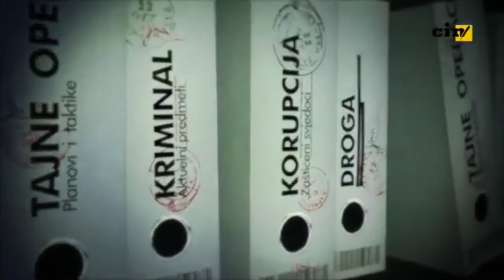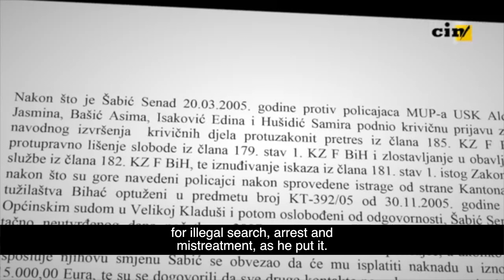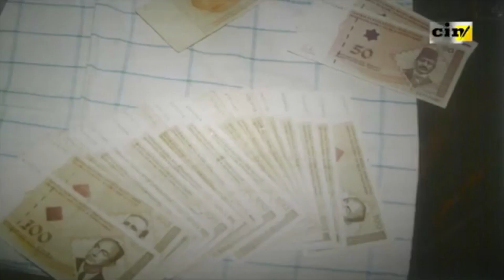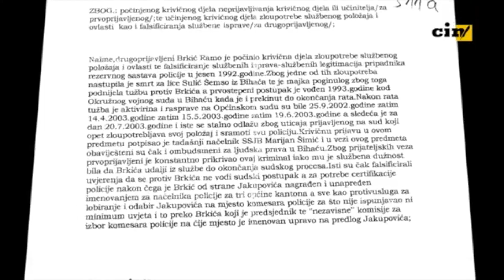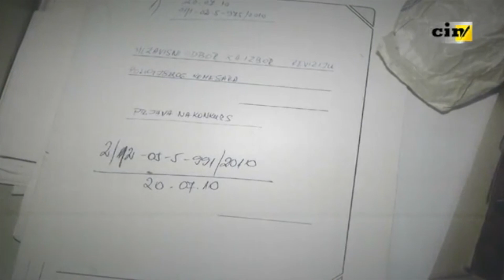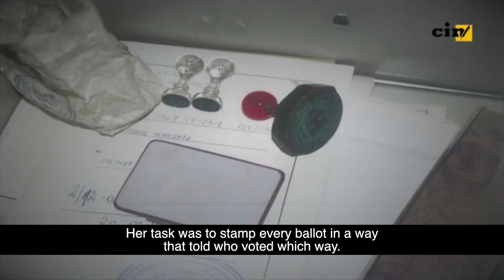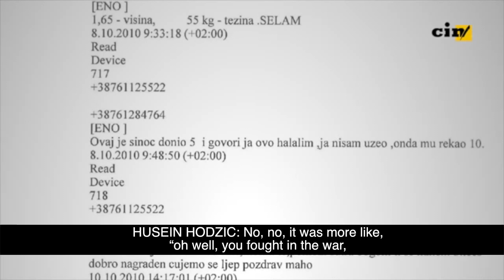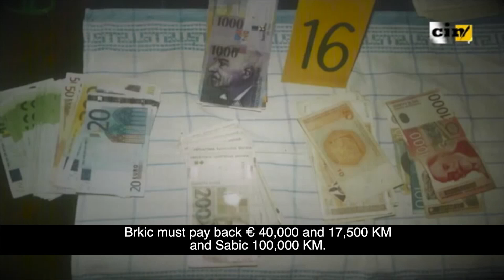Policemen and Criminals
The Prosecutor’s Office of Bosnia and Herzegovina (BiH) launched an operation code-named Kastel in the beginning of 2010. The operation was conducted by a number of law enforcement agencies and it led to the arrest of numerous policemen and other high-profile persons in Una Sana Canton. (USK).

The prosecutors filed an indictment against the then USK Police Commissionaire Ramo Brkić and 22 persons in January 2012. They were charged with organized crime, trade in narcotics, abuse of office and soliciting bribes.

Twelve defendants pleaded guilty and the Court of BiH has released some of them on probation, while sentencing others to prison. Seven persons have been acquitted and one case has been transferred to the Cantonal Court in Bihać.

A documentary produced by the Center for Investigative Reporting (CIN) in Sarajevo has followed the police operation from its start as well as the subsequent state court proceedings.